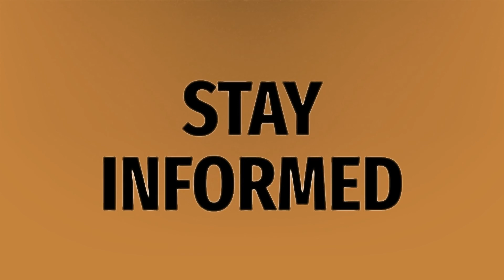What hormone increases melanin production?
Increase Melanin Hair • What hormone increases melanin production?